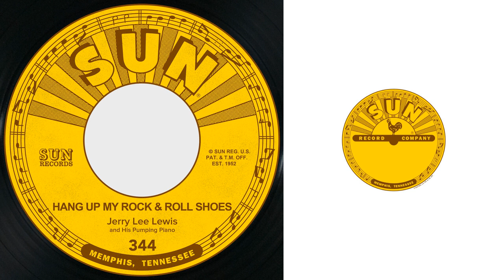Jerry Lee Lewis - John Henry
Taken from Hang up My Rock and Roll Shoes / John Henry